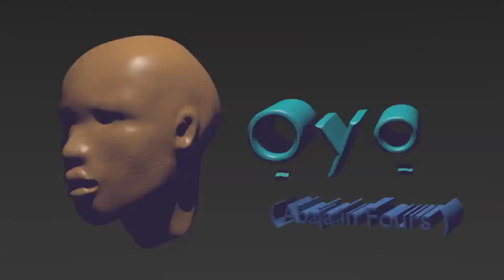TRIBAL MARKS OF THE YORUBA PEOPLE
The Yoruba people (Yoruba: Àwọ̀n ọ́mọ́ Yorùbá) are an ethnic group of southwestern Nigeria and southern Benin in West Africa. The Yorùbá constitute over 35 million people in total; the majority of this population is from Nigeria and make up 21% of its population, making them one of the largest ethnic groups in Africa. The majority of the Yoruba speak the Yoruba language

 Tribal or facial marks are  specific marks, which come in different shapes and sizes, commonly found on the face. There are various tribal marks, by different ethnic groups within Yoruba nation. The Ijeṣa people are known by "pele."
Pele, is a-four-horizontal-line; a-quarter-of-an-inch-long made on the cheeks on both sides of the mouth. The Ondo natives of (Ondo State) are identified by half-an-inch-vertical lines on both sides of the nose down to the mouth (marks are thick and long). Other Yoruba ethnic groups have different types of facial marks; Ogbomoso natives of (Oyo State) are identified by multiple straight and curved lines (Gombo) on both sides of the face. Other sub-groups within Yoruba nation have only curved lines on both sides of their face. Even, a particular mark, may have varieties among neighbors; for instance, Pele has about three versions: Pele Ijesa (discussed) Pele Ekiti (quarter-of-an-inch-horizontal-line) and Pele Akoko (about the same length, but comes in either vertical or horizontal format); the style will depends on Akoko by Ekiti, Bini and Okun neighbors. The purpose of facial marks in the past was to identify each group within Yoruba nation, to beautify, and to identify slaves.